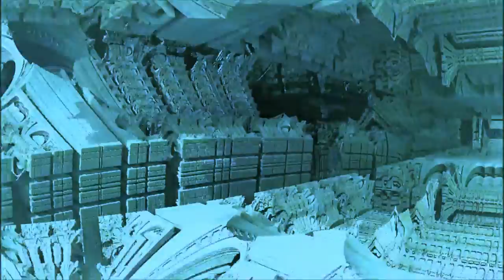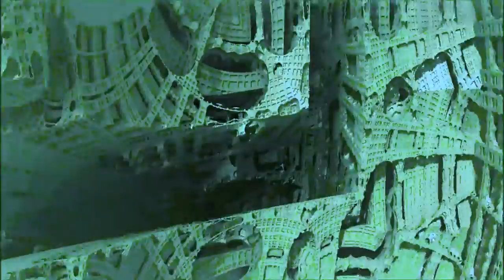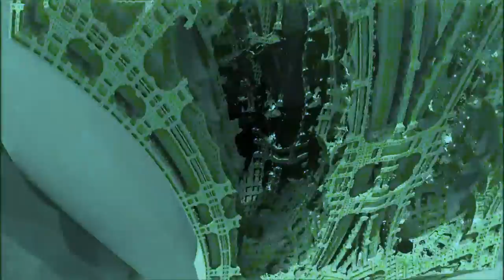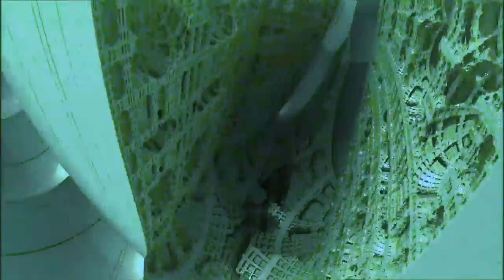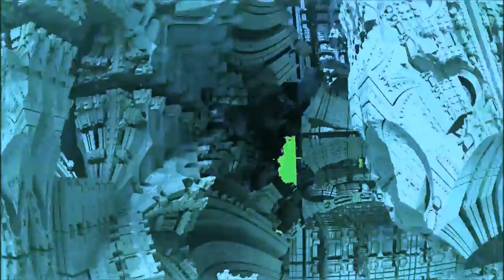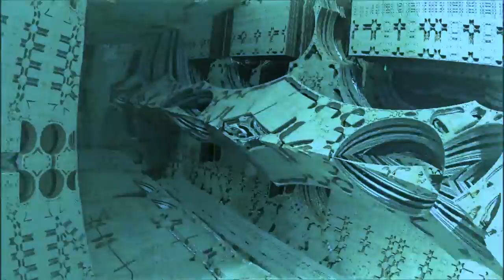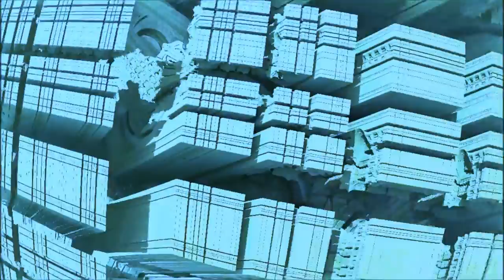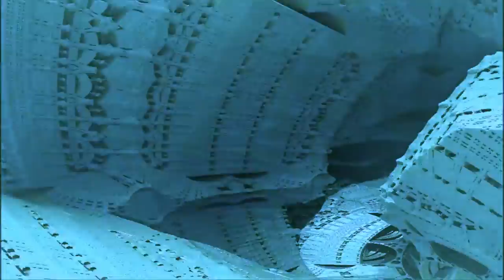Welcome to the Machine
The machinery behind the universe...